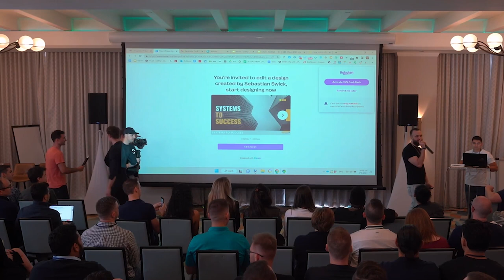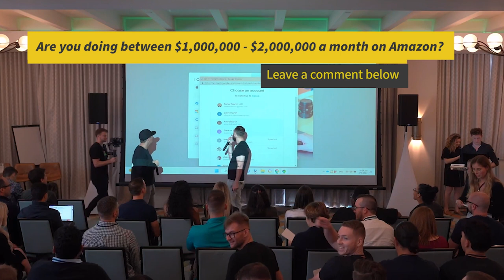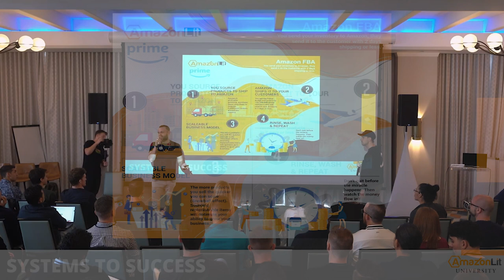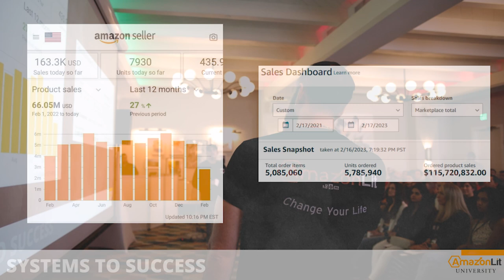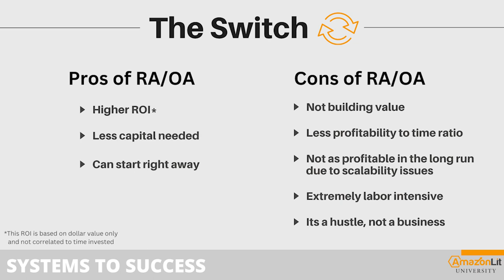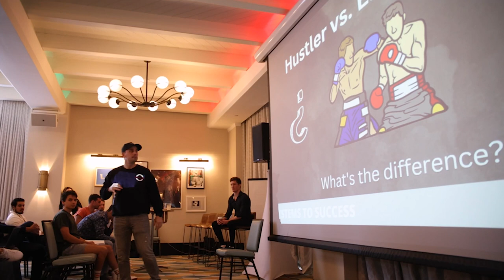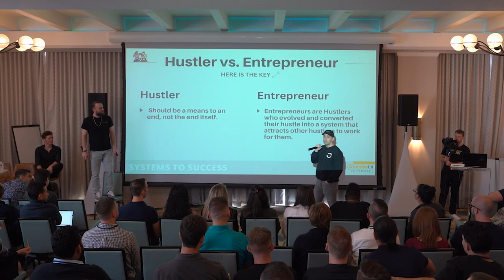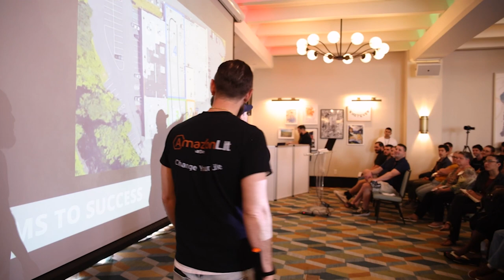Systems To Success | Miami 2023 Presentation Part 1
Chapters:
00:00:00 - Amazon lit shout-out
00:01:01 - Introduction to Amazon Lit
00:01:36 - Scaling up sales on Amazon
00:02:09 - Million to Two Million
00:02:42 - Systems to Success
00:03:17 - The Importance of Systems in Business
00:03:51 - The Importance of Time Allocation in Business
00:04:24 - The Difference Inside the Box and Outside the Box
00:04:54 - The Importance of Putting in the Work
00:05:26 - Re-analyzing Products for Profitability
00:05:58 - Optimizing our Day-to-Day Processes
00:06:34 - From a Basement to a Half Billion Dollars
00:07:10 - Company Overview
00:07:45 - Starting Out with Amazon
00:08:20 - The Hustle of Moving and Starting a Business
00:08:54 - The Basement Chat with Sebastian
00:09:30 - The Moment That Changes Everything
00:10:05 - The Moment that Changed My Life
00:10:44 - The Pros and Cons of Retail Arbitrage
00:11:20 - Purchasing in Bulk at Sam's Club and Costco
00:11:59 - Scaling Challenges in the Wholesale Business
00:12:37 - From Hustler to Entrepreneur
00:13:12 - The Importance of Scalable Systems and Long-Term Vision
00:13:49 - Building Strong Systems for Business Growth
00:14:28 - Building a Successful Entrepreneurial Career
00:15:00 - Taking care of your team
00:15:33 - Working in Warehouse Number One
00:16:07 - Breaking Down the Pallet
00:16:42 - The Expansion of Our Warehouse and Production Stations
00:17:12 - Efficiency in Infrastructure
00:17:45 - Chaos at the Music Event
00:18:24 - The Importance of Teamwork